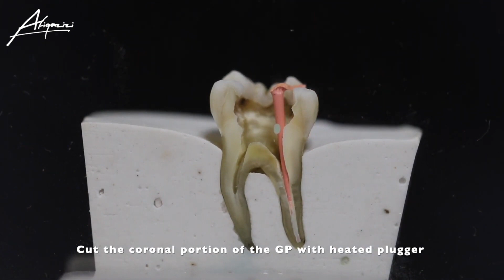Phương pháp hàn ống tủy bằng kỹ thuật nén nóng dọc - Warm Vertical Compaction Technique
Phương pháp hàn ống tủy bằng kỹ thuật nén nóng dọc (warm vertical compaction) là một kỹ thuật được sử dụng trong điều trị nha khoa.
Kỹ thuật này được sử dụng để điền chất obturation (vật liệu trám bít) vào ống tủy sau khi quá trình làm sạch và mở rộng ống tủy đã hoàn thành.

Quá trình hàn ống tủy bằng kỹ thuật nén nóng dọc bao gồm các bước sau đây:

1. Chuẩn bị chất obturation: Một vật liệu đóng kín như gutta-percha được sử dụng. Gutta-percha được cắt thành các ống nhỏ để điền vào ống tủy.

2. Làm nóng ống gutta-percha: Gutta-percha được sưởi nóng đến nhiệt độ nhất định để làm nó mềm và dễ dàng thích nghi với hình dạng và kích thước của ống tủy.

3. Đặt ống gutta-percha vào ống tủy: Ống gutta-percha được đặt vào ống tủy và sử dụng các công cụ như nắp niềng và dụng cụ nén nhiệt để nén chặt vào ống tủy.

4. Kiểm tra và chỉnh sửa: Sau khi chèn ống gutta-percha vào ống tủy, xem xét và điều chỉnh nếu cần thiết để đảm bảo việc obturation hoàn chỉnh và chính xác.

Phương pháp hàn ống tủy bằng kỹ thuật nén nóng dọc cho phép tạo ra một lớp đóng kín chặt chẽ trong ống tủy, ngăn chặn vi khuẩn và các tác nhân gây viêm khỏi xâm nhập vào bên trong tủy răng và góp phần vào quá trình điều trị thành công.

A&E - Morita  Premium Collection

1. Ghế nha Soaric Morita
2. Ghế nha khoa SIGNO G10 II Morita
3. Máy tra dầu tay khoan Lubrina2
4. Tay khoan phẫu thuật 45 độ (có đèn) - Mài là Chill
5. Tay khoan đèn siêu nhỏ UltraMini - Mài là Chill
6. Để nội nha xứng tầm giá trị - Máy nội nha ba bước TR-ZX2
7. Máy định vị chóp Morita - Chính xác và tin cậy
8. Veraview X800 3D - Thống lĩnh vị trí dẫn đầu cùng Morita
9. Veraviewepocs 3D R100 - Khởi đầu cho hành trình thống lĩnh cùng Morita
10. Đầu tư sớm, doanh thu về với Veraview IC5 HD Morita
11. X quang cận chóp Morita - nâng tầm giá trị phòng khám
12. Nâng tầm chất lượng phòng khám với máy quét phim CRX-1000
13. Máy hút vô khuẩn nha khoa - Bạn trả bao nhiêu tiền cho sự an toàn của bản thân?
14. Laser AdvErL EVO Morita - Toàn năng

Since 2009!
Ở Anh & Em, chúng tôi luôn tin rằng, tạo ra giá trị khách hàng chính là cách duy nhất để xây dựng doanh nghiệp lớn mạnh và trường tồn.
Là đại diện chính hãng của J. Morita - thương hiệu thiết bị nha khoa số 1 Nhật Bản, có lịch sử hơn 100 năm - Anh & Em đã, đang và luôn mong muốn được tiếp tục mang đến các bác sĩ nha khoa Việt Nam những thiết bị cao cấp, cùng trải nghiệm khách hàng khác biệt.
Chúng tôi luôn tâm niệm “Chỉ có sự thành công của khách hàng mới mang lại thành công cho Anh & Em". Mỗi thiết bị chúng tôi cung cấp, không đơn thuần là thiết bị mà luôn mang theo những giải pháp giúp khách hàng tăng trưởng doanh nghiệp nha khoa của mình.
Chúng tôi tin rằng, bản hòa âm của chất lượng, đến từ bề dày lịch sử 100 năm - J. Morita, cùng dịch vụ khách hàng nổi bật đến từ nhiệt huyết và tuổi trẻ - Anh & Em, sẽ mang những giá trị phát triển và trường tồn đến với quý vị nha sĩ và khách hàng nha khoa Việt Nam. Cảm ơn vì những đồng hành!
With Love From Anh & Em💞